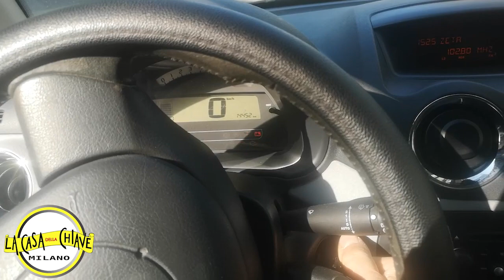CHIAVE CODIFICATA CITROEN C3 MILANO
LA CASA DELLA CHIAVE MILANO
VIALE ABRUZZI 92 ANGOLO PIAZZALE LORETO MILANO
2CV
Berlingo
Berlingo Furgone
Berlingo Telaio
BX
C1
C1 Airscape
C2
C3
C3 Aircross
C3 Cabrio
C3 Picasso
C4
C4 Aircross
C4 Cactus
C4 Coupé
C4 Gran Picasso
C4 Picasso
C4 SpaceTourer
C5
C5 Aircross
C5 Station Wagon
C6
C-Crosser
C-Elysée
C-Zero
E-Berlingo
e-C4
E-Jumpy Furgone
e-SpaceTourer
Grand C4 Picasso
Grand C4 SpaceTourer
Jumper Furgone
Jumper Telaio
Jumpy Furgone
Nemo
Saxo
SpaceTourer
XM
Xsara
Xsara Picasso
 Pioltello  Bollate  Segrate Corsico Cernusco sul Naviglio, gm production, punto chiavi, Keyok,Chinelli,gb fer,ok car, car key mb, monopoli, Abbiategrasso  San Donato Milanese, viale yenner key car,  Parabiago  Buccinasco  Garbagnate Milanese  Bresso  Lainate  Magenta Cesano Boscone Peschiera Borromeo  Senago  Trezzano sul Naviglio Cornaredo Gorgonzola  Cormano Settimo Milanese  Novate Milanese  Arese Cassano d'Adda  Cusano Milanino  Melzo  Corbetta  Melegnano  Bareggio  Nerviano  Vimodrone  Pieve Emanuele Carugate  Cerro Maggiore  Cesate  Solaro  Rescaldina  Busto Garolfo  Opera  Cassina de' Pecchi  Canegrate  Mediglia  Trezzo sull'Adda Sedriano  Baranzate Arluno  Paullo castano primo Pero  Inzago  Locate di Triulzi  Vignate   Magnago  Vanzago  Gaggiano  Pessano con Bornago  Vittuone Assago Vaprio d'Adda  Lacchiarella Gessate Inveruno  Bussero  Pozzuolo Martesana  San Vittore Olona  Pogliano Milanese Cuggiono Motta Visconti Basiglio  Settala  San Colombano al Lambro  Pregnana Milanese  Turbigo Binasco  Cambiago Zibido San Giacomo  San Giorgio su Legnano  Robecco sul Naviglio Arconate Dairago  Marcallo con Casone  Villa Cortese  Pantigliate  Pozzo d'Adda Truccazzano  Rosate  Casorezzo  Vanzaghello  Trezzano Rosa  Cerro al Lambro  Santo Stefano Ticino  Robecchetto con Induno Cisliano Buscate  Albairate  Rodano  Noviglio San Zenone al Lambro Ossona  Mesero  Carpiano Boffalora Sopra Ticino  Liscate  Casarile  Vizzolo Predabissi Vermezzo  Cusago  Bellinzago Lombardo  Basiano Tribiano  Masate  Vernate  Bernate Ticino  Grezzago  Dresano  Bubbiano  Colturano  Besate  Cassinetta di Lugagnano  Zelo Surrigone  Gudo Visconti  Ozzero  Calvignasco  Morimondo  Nosate Lissone  Seregno  Desio  Cesano Maderno Limbiate  Brugherio  Vimercate  Giussano Muggiò  Seveso  Meda  Nova Milanese  Arcore  Carate Brianza  Bovisio-Masciago Lentate sul Seveso  Concorezzo  Besana in Brianza  Agrate Brianza  Villasanta Varedo  Biassono  Bernareggio  Cornate d'Adda  Usmate Velate  Verano Brianza  Triuggio  Cogliate  Lesmo   Sovico   Lazzate  Vedano al Lambro  Macherio  Bellusco  Cavenago di Brianza  Carnate  Barlassina  Busnago  Ceriano Laghetto  Albiate  Briosco  Misinto  Caponago  Ornago  Roncello  Mezzago  Veduggio con Colzano Burago di Molgora  Sulbiate Renate Ronco Briantino  Correzzana Aicurzio Camparada Agrate Brianza  Aicurzio Albiate  Arcore  Barlassina  Bellusco  Bernareggio Besana in Brianza  Biassono Bovisio-Masciago  Briosco  Brugherio  Burago di Molgora  Busnago  Camparada Caponago  Carate Brianza  Carnate  Cavenago di Brianza  Ceriano Laghetto Cesano Maderno Cogliate  Concorezzo Cornate d'Adda Correzzana  Desio Giussano  Lazzate  Lentate sul Seveso  Lesmo  Limbiate  Lissone  Macherio  Meda Mezzago Misinto  Muggiò Nova Milanese  Ornago Renate  Roncello Ronco Briantino Seregno Seveso Sovico  Sulbiate  Triuggio Usmate Velate Varedo Vedano al Lambro